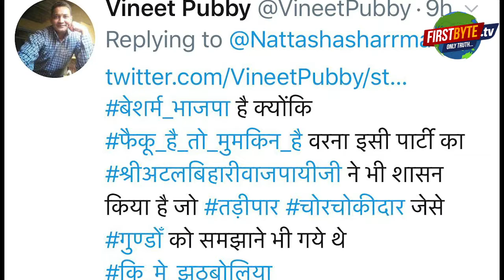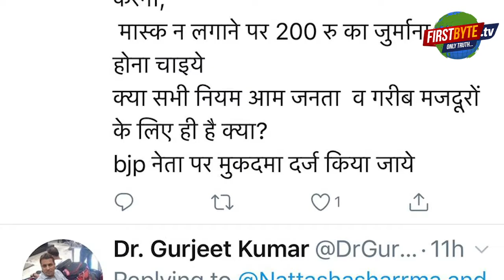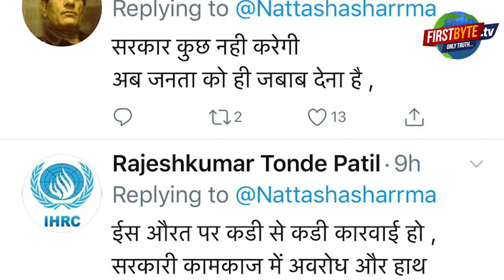भाजपा नेत्री सोनाली फोगाट ने अब मार्केट सचिव पर थप्पड़ व चप्पल बरसाई, खट्टर सरकार ने रिपोर्ट तलब की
Tik tok star / भाजपा नेत्री सोनाली फोगाट ने अब मार्केट सचिव पर थप्पड़ व चप्पल बरसाई, खट्टर सरकार ने रिपोर्ट तलब की